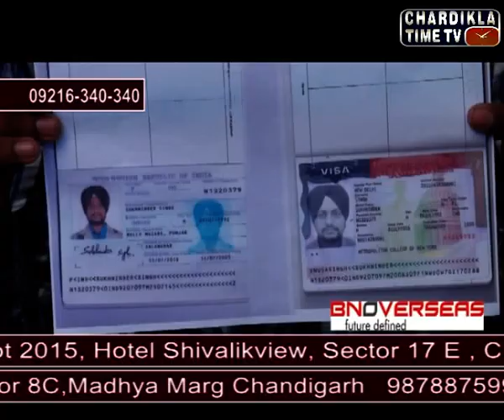Des Pardes with Western Overseas Immigration Expert: September 11, 2015